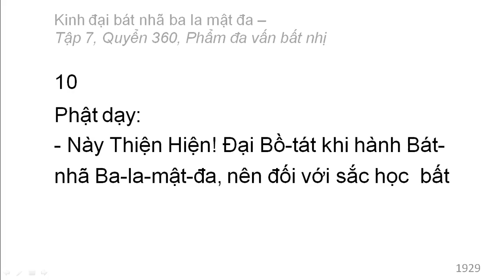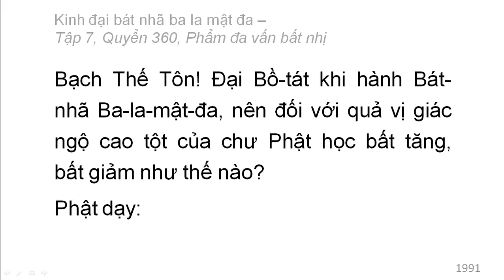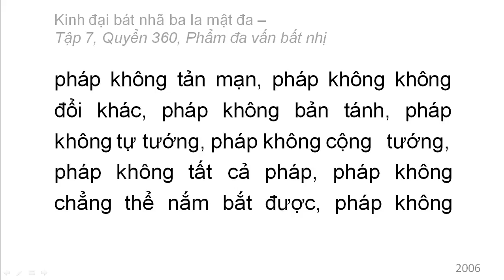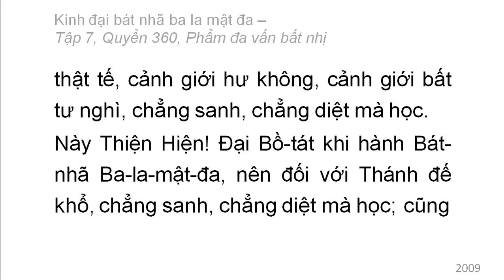600 quyển Kinh Đại Bát Nhã Ba La Mật Đa: Quyển .../600 (tiếp) (đọc lần 2)